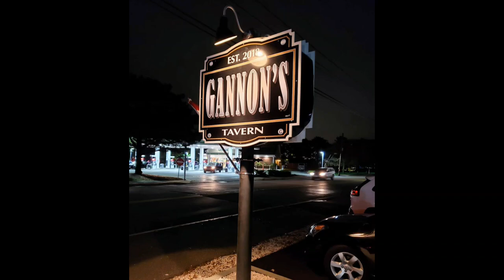I Ate At Ganon's Tavern! Zelda Tears of the Kingdom